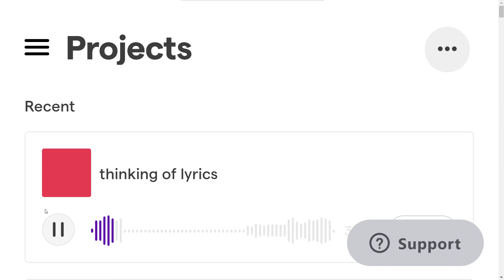thinking of a name (demo)